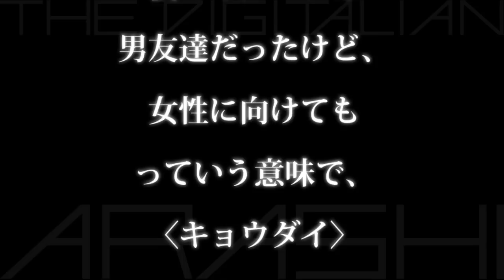嵐／Hey Yeah！（櫻井翔ソロ曲／アルバム『THE DIGITALIAN』収録曲）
嵐／Hey Yeah！
アルバム｢THE DIGITALIAN｣（ザ･デジタリアン）収録曲
※櫻井翔ソロ曲

▼嵐 13thアルバム
『THE DIGITALIAN』（ザ･デジタリアン）
2014年10月22日(水)発売
【収録曲】
[CD]
1.Zero-G
2.Wonderful
3.Tell me why
4.Asterisk
5.Imaging Crazy(Vocal:Satoshi Ohno)
6.GUTS ！
7.Disco Star(Vocal:Masaki Aiba)
8.誰も知らない
9.TRAP
10.STAY GOLD(Vocal:Jun Matsumoto)
11.Bittersweet
12.メリークリスマス(Vocal:Kazunari Ninomiya)
13.キミの夢を見ていた
14.One Step
15.Hey Yeah！(Vocal:Sho Sakurai)
16.Hope in the darkness
17.Take Off ! ‹BONUS TRACK›
※通常盤のみ